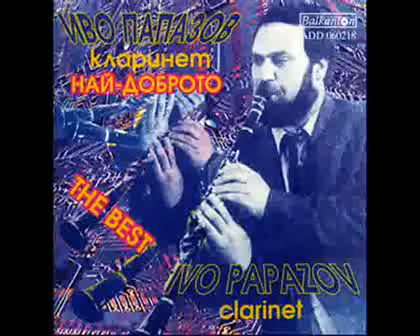Иво Папазов -орк Тракия